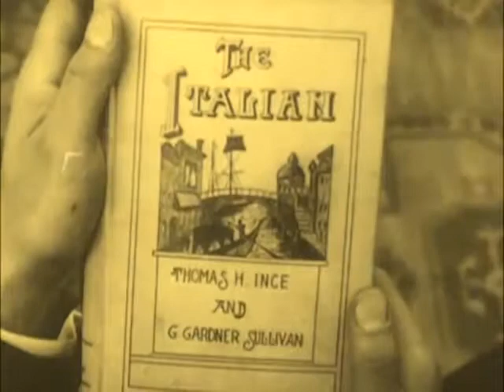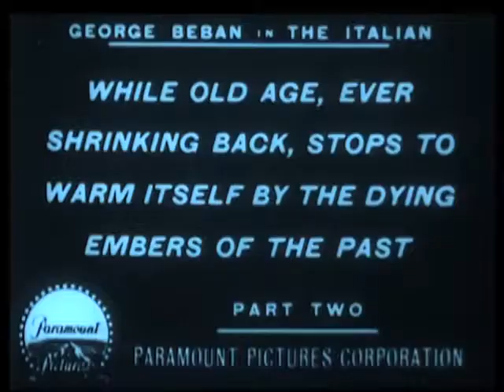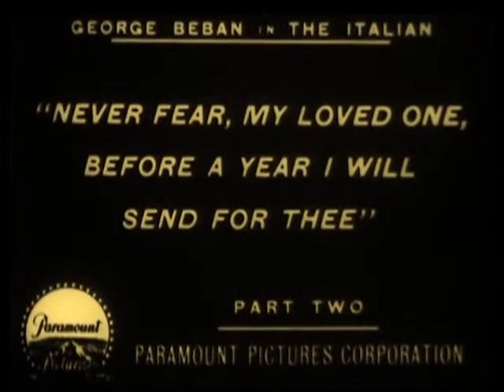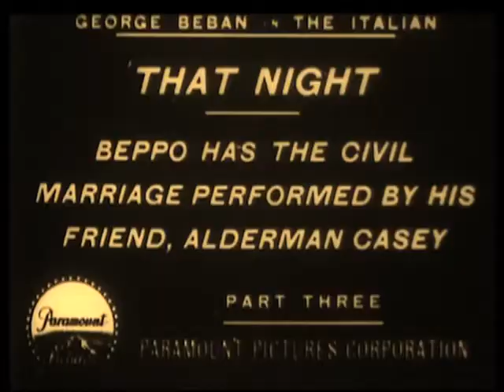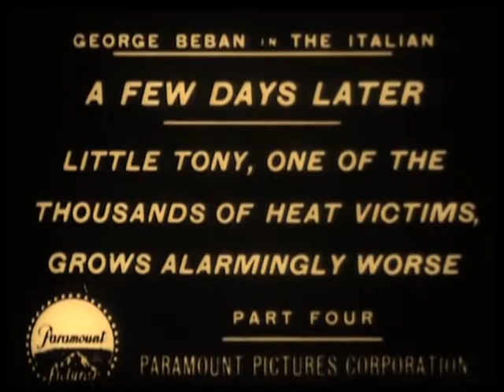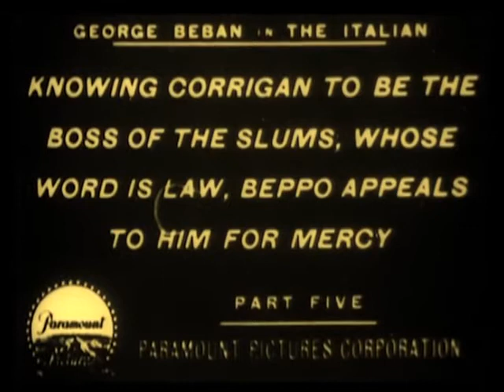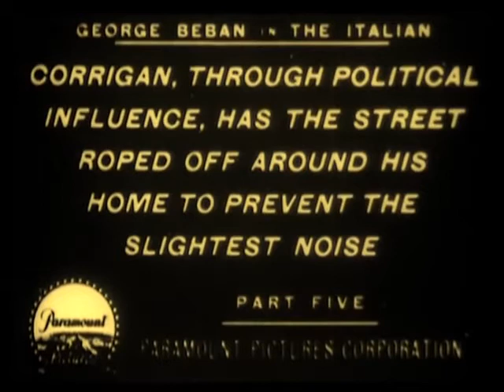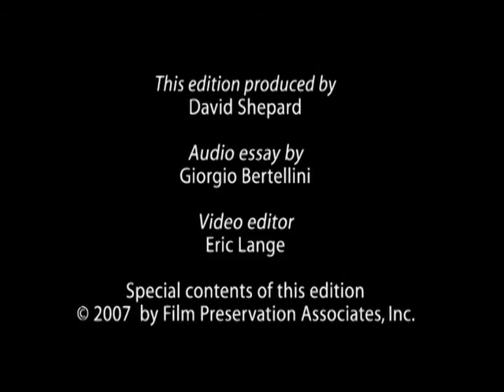The Italian 1915 Paramount Pictures American Silent Film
The Italian is a 1915 American silent film feature which tells the story of an Italian gondolier who comes to the United States to make his fortune but instead winds up working as a shoeshiner and experiencing tragedy while living with his wife and child in a tenement on New York's Lower East Side. The film was produced by Thomas H. Ince, directed by Reginald Barker, and co-written by C. Gardner Sullivan and Ince. The film stars stage actor George Beban in the title role as the Italian immigrant, Pietro "Beppo" Donnetti. In 1991, this film was deemed "culturally, historically, or aesthetically significant" by the United States Library of Congress and selected for preservation in the National Film Registry.

Plot:
The film tells the story of Pietro "Beppo" Donnetti. Donnetti is a poor, but happy, gondolier in Venice, Italy. Beppo falls in love with Annette Ancello, but her father, Trudo, wants her to marry another suitor, one who is a successful businessman. If Beppo can prove himself within a year, Trudo agrees to allow him to marry Annette.

Beppo sails for America to make his fortune, making a living working as a shoeshiner on a street corner in New York City. He borrows money from an Irish ward boss, Bill Corrigan, and sends for Annette to join him. In exchange, Beppo agrees to help Corrigan's candidate win the Italian vote in the ward.

When Annette arrives in New York, she and Beppo are married, and the following year they have a son, Tony. Beppo, Annette and Tony live a happy life in their Lower East Side tenement. The happiness is interrupted when the baby contracts a fever during a heatwave. The doctor instructs them to feed pasteurized milk to the baby. Beppo works hard to earn the money to purchase the expensive milk. While walking to the store to buy the milk, Beppo is robbed. He attacks the men who robbed him and is arrested. Beppo asks Corrigan to help his baby while he is in jail: "I must get-a-de-milk or my babee is die." Corrigan rebuffs Beppo, and Beppo's baby dies during Beppo's five days in jail.

When Beppo is released from jail, he learns that Corrigan's young daughter is ill and vows to avenge his son's death by killing Corrigan's daughter. Beppo sneaks into Corrigan's house, but when he sees Corrigan's daughter lying in her crib, he cannot act on his plan, and he leaves the child unharmed.

In the final scene of the narrative, Beppo is shown placing flowers and sobbing over his son's grave.

Prologue and epilogue:
The film employs a prologue and epilogue to frame the narrative story. In the prologue, a stage curtain rises and shows the lead actor, George Beban, in an upper class apartment wearing a smoking jacket. He sits on a couch and opens a book titled "The Italian" by Thomas H. Ince and C. Gardner Sullivan. As he begins reading, the film fades into the narrative story. In the epilogue, the film shifts from the image of Beppo kneeling at his son's grave to Beban turning to the last page of the book, closing the book and looking thoughtful. The stage curtain is then drawn closed.

Production:
Historical accounts indicate that Thomas Ince and C. Gardner Sullivan had originally titled their project Dago, but agreed to change the title at the request of the film's star, George Beban.[3] The Italian marked the first motion picture role for Beban, who had gained acclaim as a Broadway actor and vaudevillian specializing in ethnic caricatures. Beban only agreed to join the project for a salary of $7000 and a percentage of the films profits.

Ince and Sullivan are credited with writing the film's story, but film historian Kevin Brownlow has shown that the plot was essentially lifted from the earlier Independent Moving Pictures (Ince's former employer) film The Wop (1913).

Though set on Manhattan's Lower East Side, the New York scenes for The Italian were shot in the immigrant quarter of San Francisco.[6] While most accounts indicate that the scenes of Beppo as a gondolier were shot in the Venice district of Los Angeles, an account published by the Los Angeles Times in November 1914 reported that "Ince sent Beban to Italy to get special canal scenes for the eight-reel play."

One of the vivid scenes in The Italian is the fight scene between Beppo and his muggers. The scene lasts five minutes on the screen, and a newspaper story reported that, for realism, "a number of the biggest men at Inceville were used in the scene."

Cast:
George Beban as Pietro "Beppo" Donnetti
Clara Williams as Annette Ancello Donnetti
J. Frank Burke as Trudo Ancello
Leo Willis as Bill Corrigan
Fanny Midgley